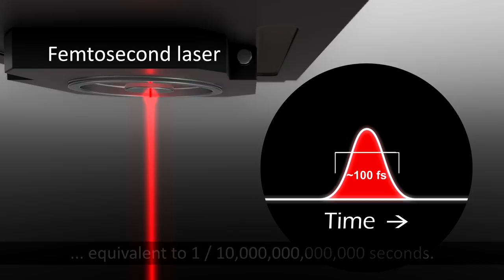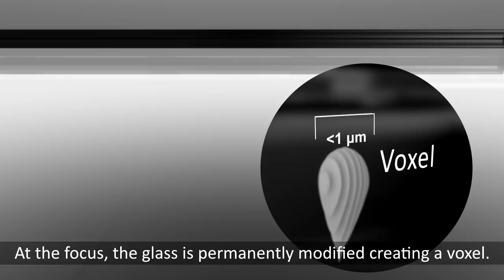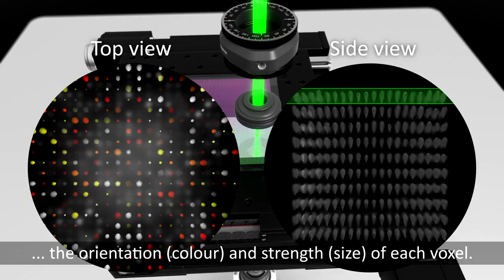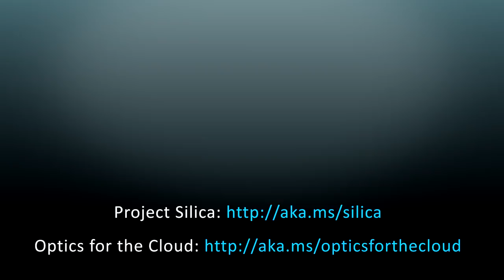Project Silica - Storing Data in Glass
Data that needs to be stored long-term is growing exponentially. Existing storage technologies have a limited lifetime, and regular data migration is needed, resulting in high cost. Project Silica designs a long-term storage system specifically for the cloud, using quartz glass.